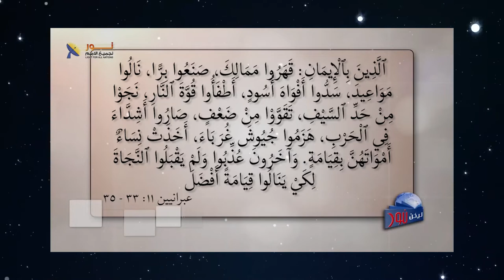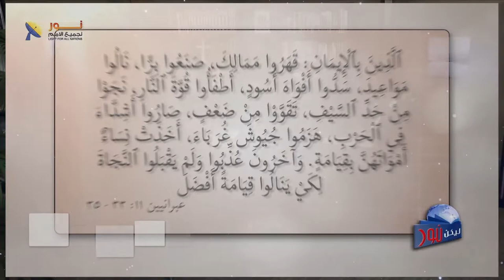578 دعوة لكل إمرأة .. كوني بطلة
دعوة لكل إمرأة .. كوني بطلة
مقطع مسجل من برنامج # ليكن_نور الحلقة (578)
عنوان الحلقة
لمشاهدة الحلقة كاملة تفضل بالضغط على هذا الرابط: